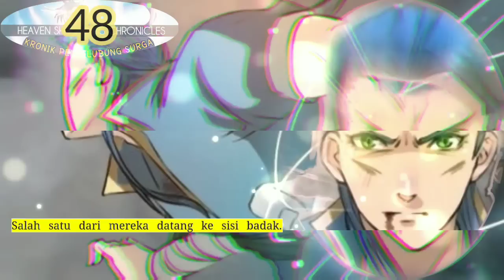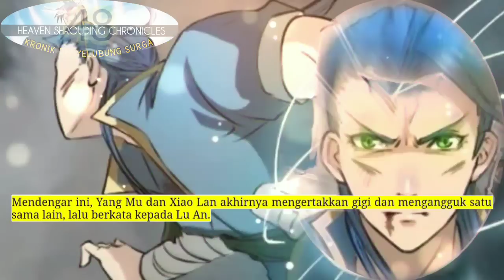Kronik Penyelubung Surga season 48